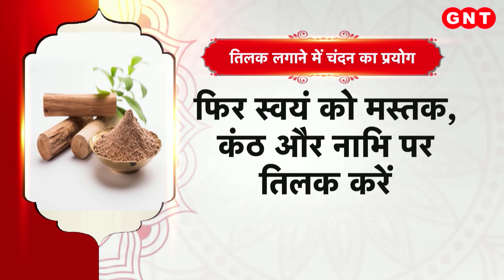Chandan Tilak: चंदन का तिलक लगाने से मिलते हैं गजब के फायदे, जानिए इनके बारे में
चंदन का तिलक सभी ग्रहों को मजबूत कर सकता है. चंदन का तिलक लगाने के कई चमत्कारी लाभ हैं. चंदन का आयुर्वेद और वैज्ञानिक दोनों ही तरह से महत्व है और ये सेहत के लिए भी लाभदायक है. तमाम तरह की दवाईयों में चंदन का प्रयोग किया जाता है. अब आपको चंदन के कुछ गुणों के बारे में हम आपको बताते हैं.